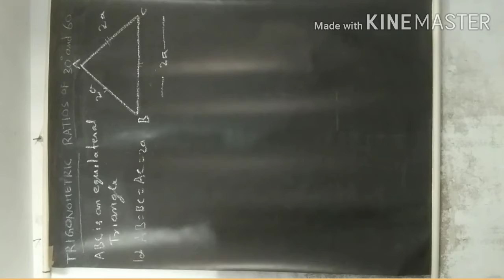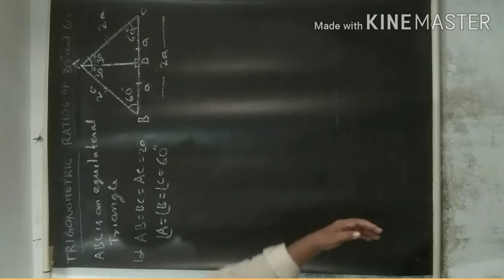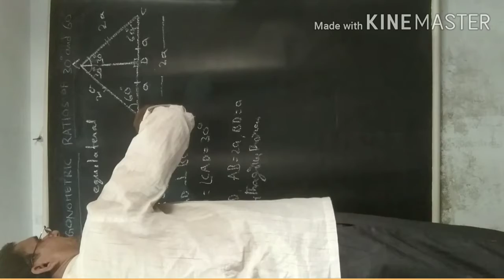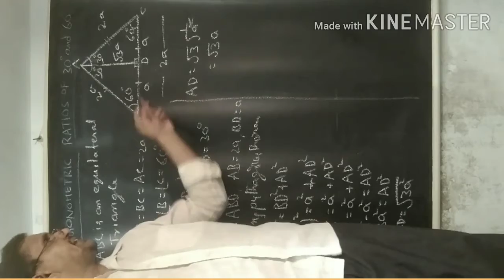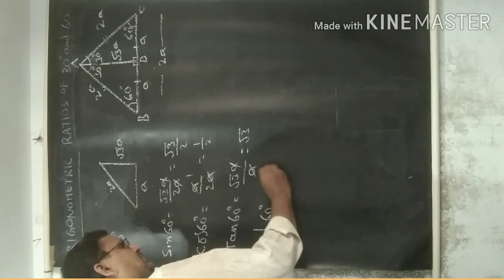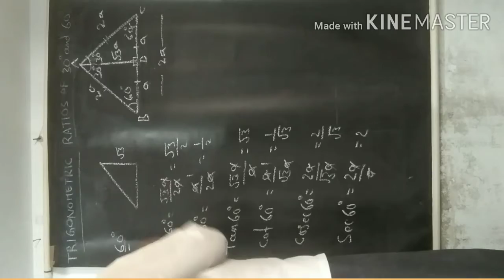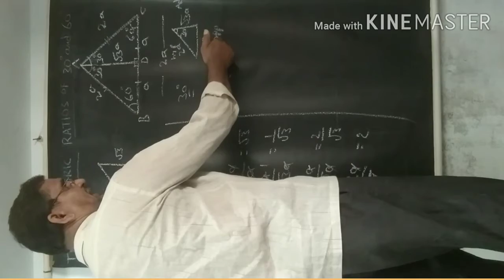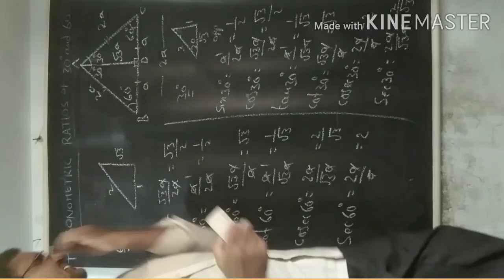TRIGONOMETRIC RATIOS OF 30⁰ AND 60⁰ (త్రికోణమితి నిష్పత్తులు 30⁰ 60⁰)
Trigonometric Ratios of 45°